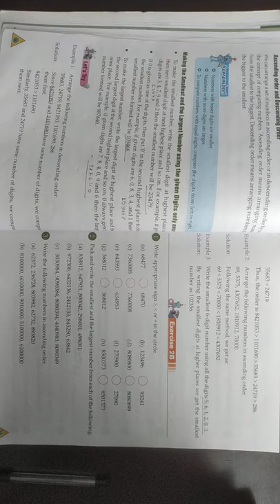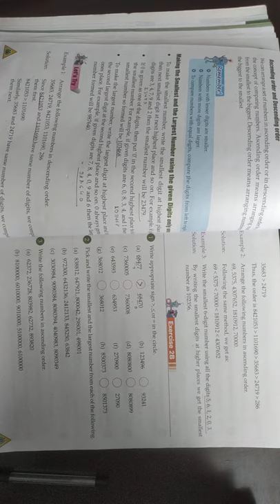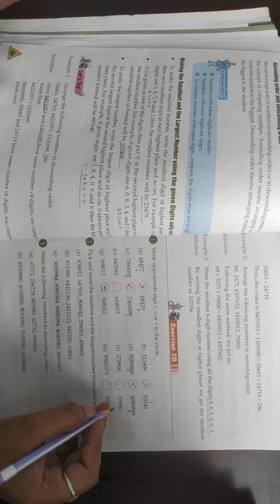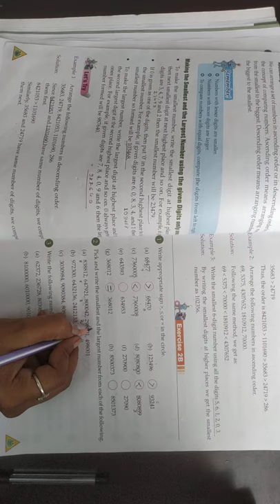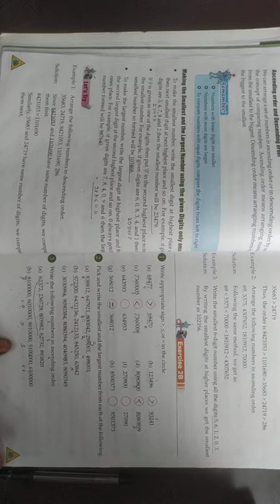Class-4 Maths Ch-2 Part-7